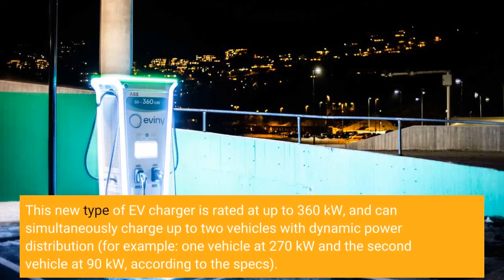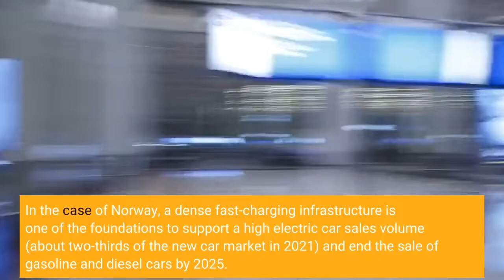ABB Installed The First Terra 360 Chargers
ABB announced that it has completed the first installations of its all-new Terra 360 DC fast charging, which were announced in Fall 2021. This new type of EV charger is rated at up to 360 kW, and can simultaneously charge up to two vehicles with dynamic power distribution (for example: one vehicle at 270 kW and the second vehicle at 90 kW, according to the specs). Actually, there is an option to order the...